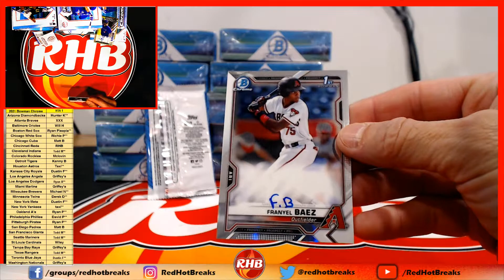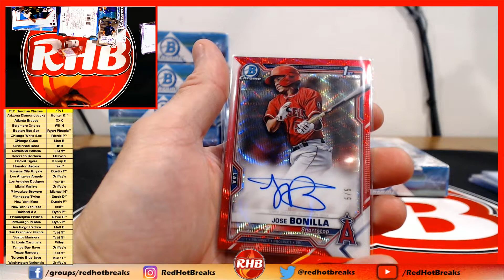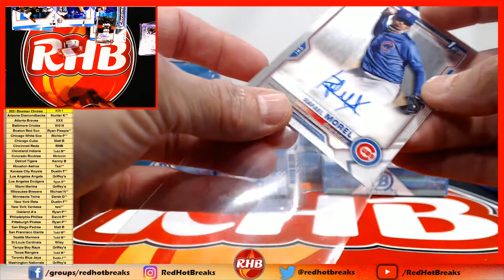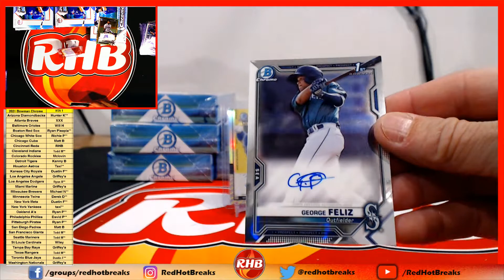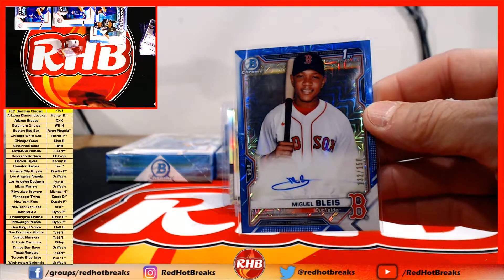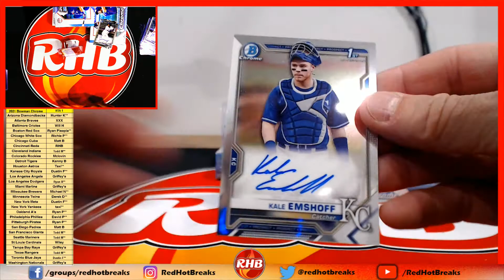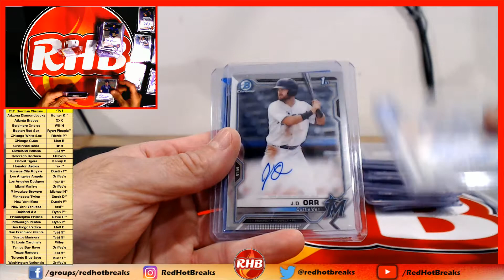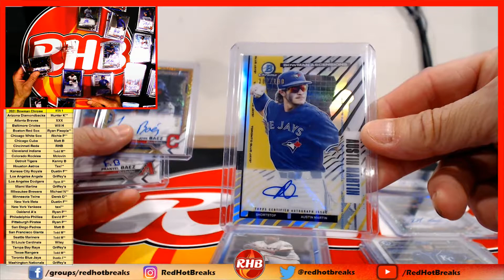2021 Bowman Chrome HTA Case #1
Bowman Chrome
Live Breaks
Case Breaks